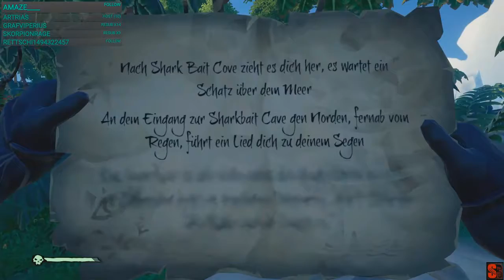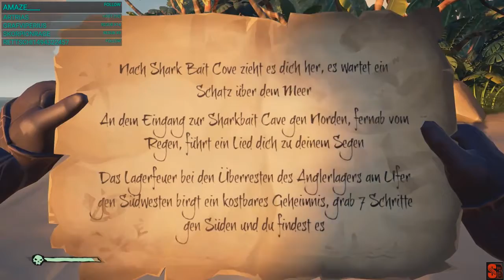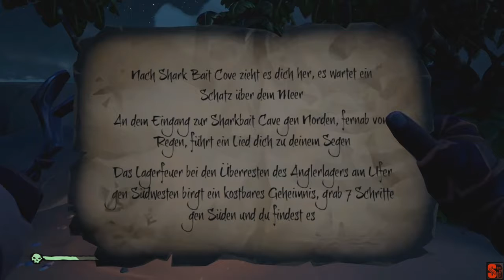Sea of Thieves 💀RolePlay 🎮 /Ger/Xbox One/PC # 03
Herzlich Willkommen zu einer Weiteren Folge Sea of Thieves (RolePlay)

Und ich als Erster Mart